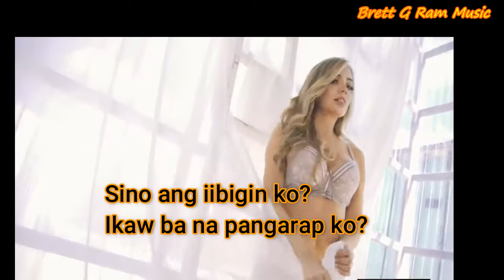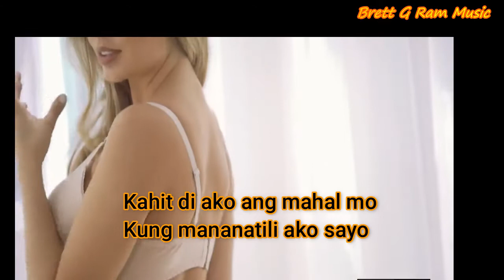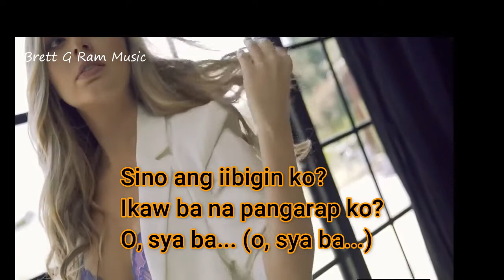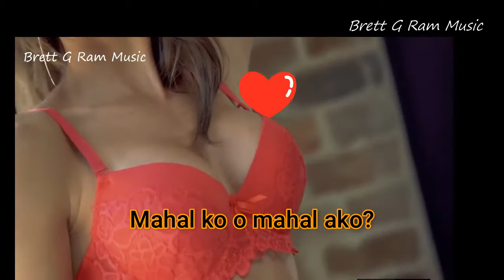MAHAL KO O MAHAL AKO ( LYRICS ) - KZ TANDINGAN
MAHAL KO O MAHAL AKO ( LYRICS )
KZ TANDINGAN